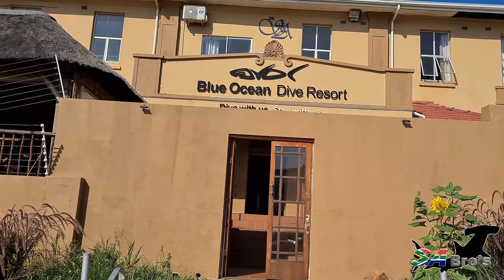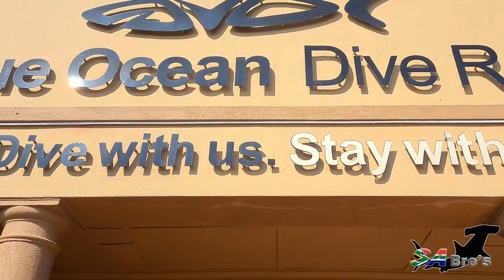Protea Banks & Aliwal Shoal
The SA Bro's on there diving trip to Protea Banks and Aliwal Shoal. This was all made possible by David Peer from Urban Dive.